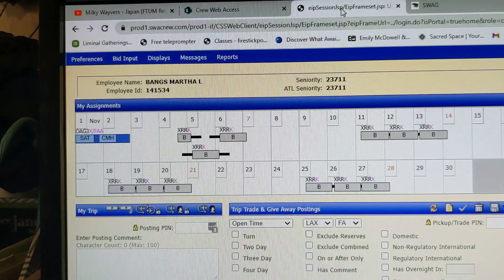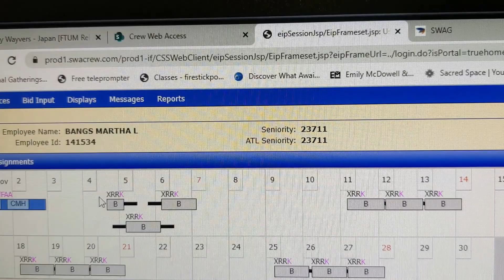My FIRST schedule in my NEW BASE!! * GRWM * Flight Attendant Life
I'm so excited to get my schedule for my new base! Can't wait to work out of LAX!! Being a flight attendant is challenging enough without commuting!
One girl's adventures in flying, fitness and family!

About Me!
How old are you? 50
Where do you live? Southern California, USA
Where are you based? Oakland
What camera are you using? Most oftem my Google Pixel 3a, Sometimes my Sonya6000
What do you edit with? Movavi